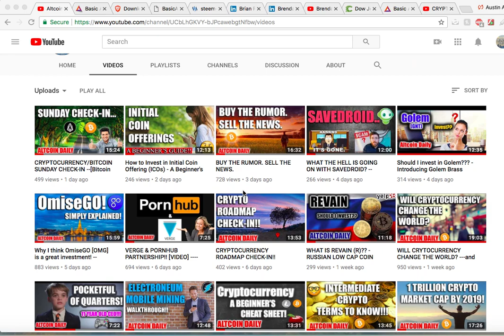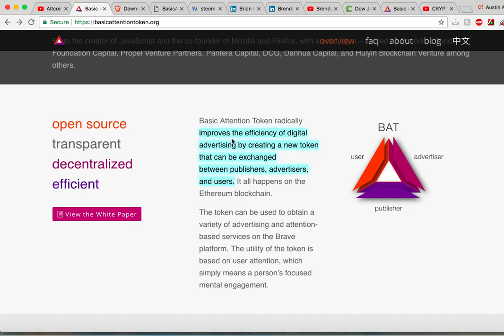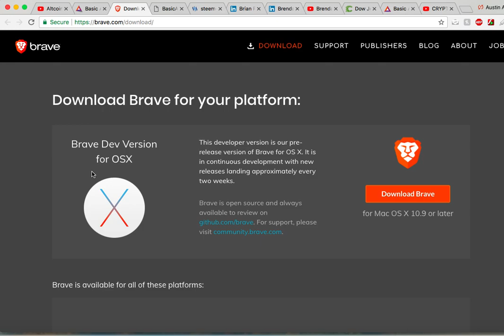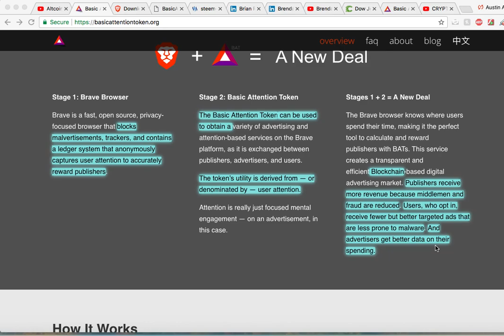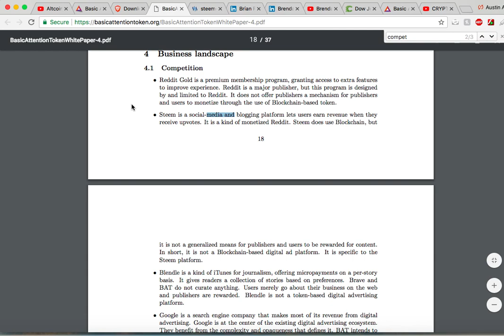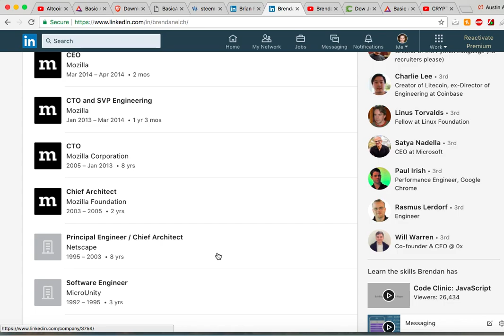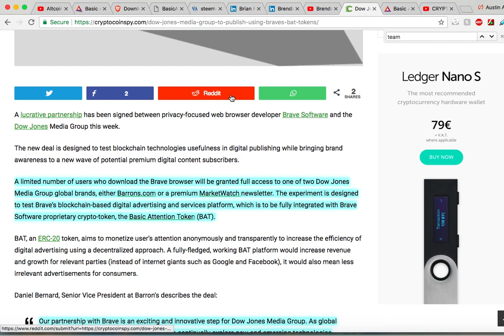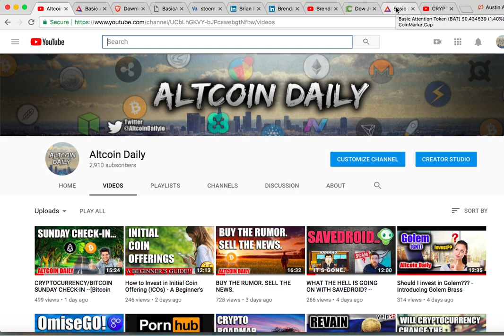Basic Attention Token: A Deep Dive!!! + Dow Jones News!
Today I wanted to do a deep dive on Basic Attention Token (BAT)! I think this cryptocurrency company has a big future and I wanna share with you why. Also we look at the Dow Jones Media Group's recent news to publish using Brave’s token!

**Not Advice. Just Opinion. Do your own research.

bitcoin, cryptocurrency, crypto, altcoin, altcoin daily, blockchain, decentralized, news, best investment, top altcoins, ethereum, electroneum, steem,